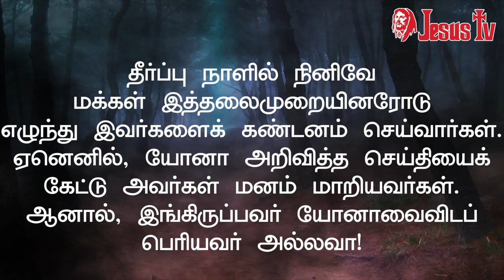11.03.2024 இன்றைய இறைவார்த்தை | Indraya Iraivarthai | Today Bible Verse in Tamil | இன்றைய வசனம்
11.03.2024 இன்றைய இறைவார்த்தை | Indraya Iraivarthai | Today Bible Verse in Tamil | இன்றைய வசனம்

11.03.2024 - திருப்பலி நற்செய்தி, மறையுரை, செபம், ஜெபம்
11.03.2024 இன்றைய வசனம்